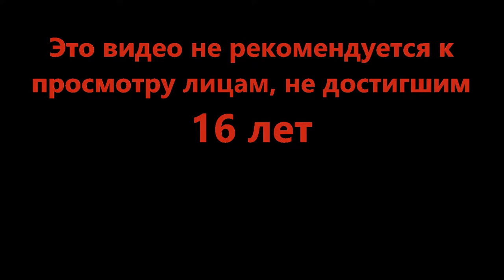Великие планы - Cat Quest II #19